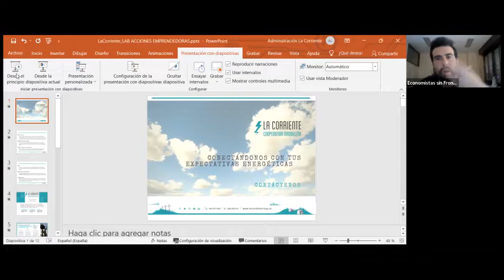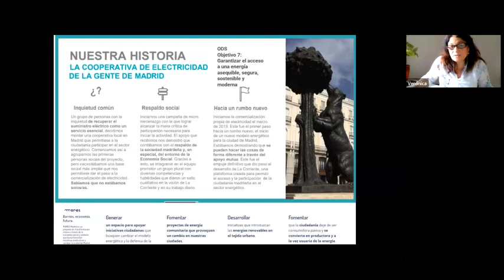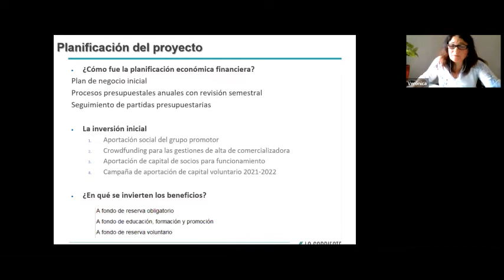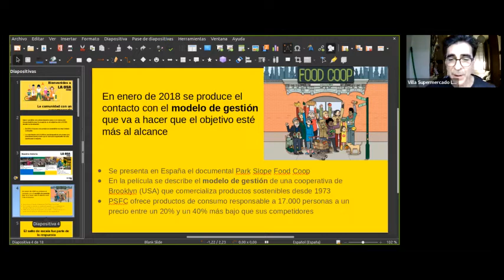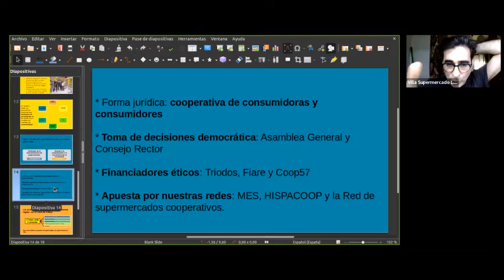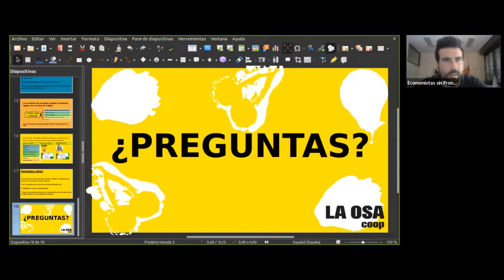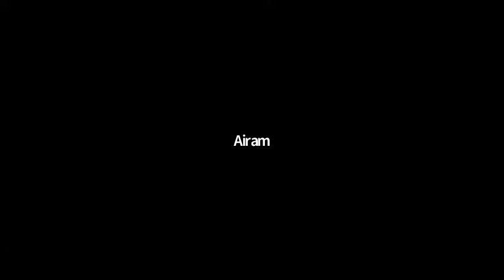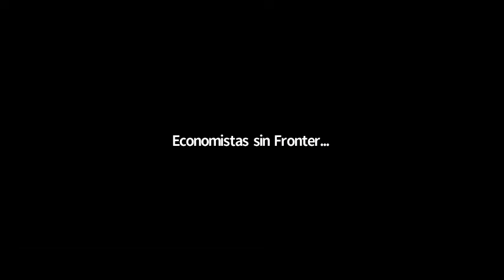Conocemos la ESS desde dentro: Supermercado La Osa, Cooperativa La Corriente y Teatro del Barrio.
Webinar enmarcado en el proyecto: Laboratorio de acciones emprendedoras en economía social como  Programas de Integración Emprendedora "PIE".
Este es un paseo inspirador, que permite descubrir proyectos productivos de la economía social y conocer cómo están transformando sus comunidades.